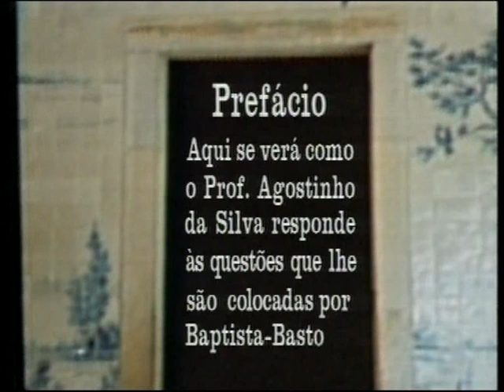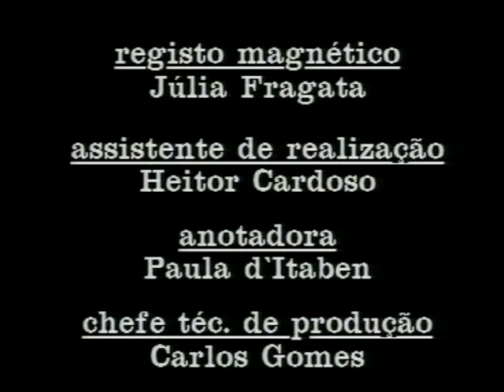Conversas vadias (Baptista-Bastos e Agostinho da Silva) - Ep. 5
Aqui se verá como o Prof. Agostinho da Silva responde às questões que lhe são colocadas por Baptista-Bastos.